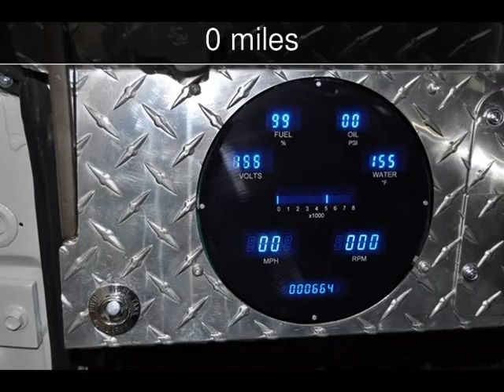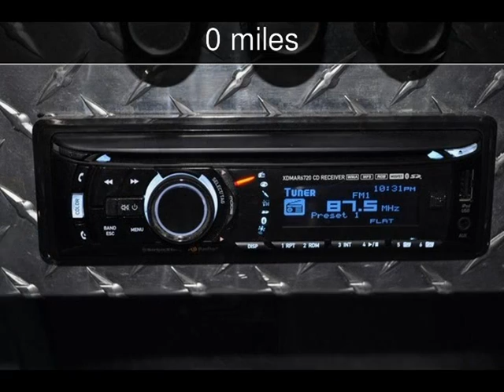1973 Ford Bronco Used Cars - Starkville ,Mississippi - 2014-03-26